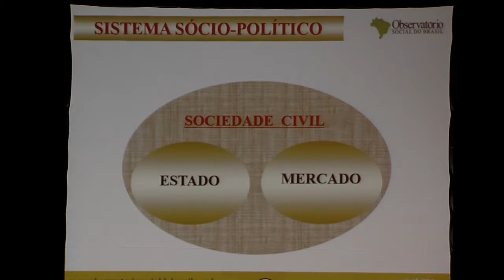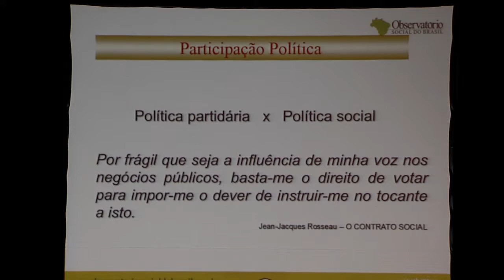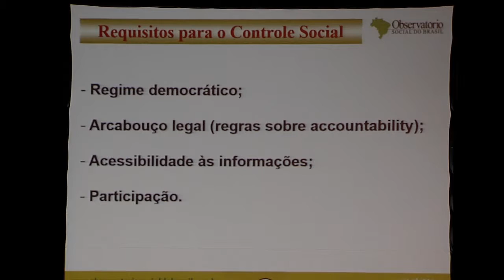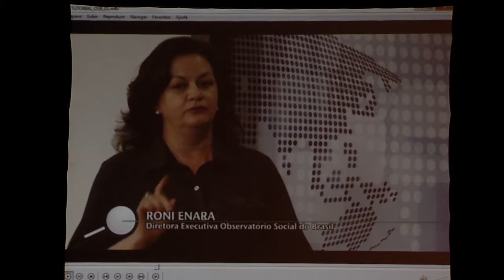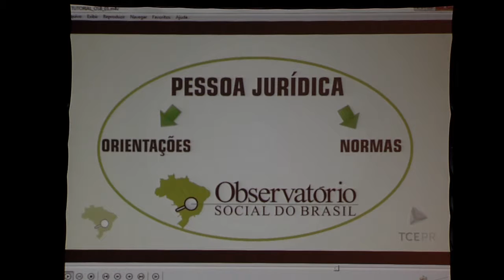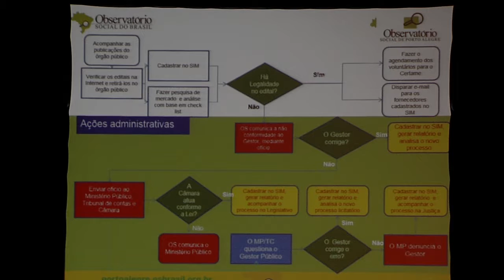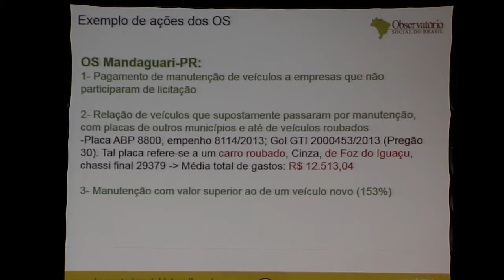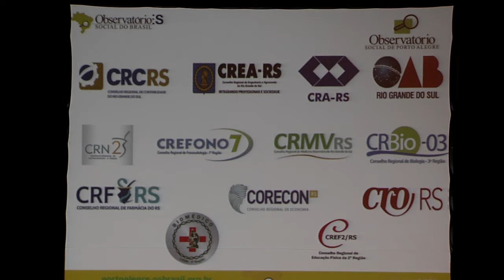SEMINÁRIO TRANSPARÊNCIA E CIDADANIA - PALESTRA PEDRO GABRIL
Evento realizado em 29 de agosto de 2016 pelo Sindicato dos Engenheiros, em parceria com AFOCEFE Sindicato, CEAPE Sindicato, FENASTC, SINDAERGS e SINTERGS, com apoio da Assembleia Legislativa, SIMPE, SINFRAJUFE, ASSUFRGS, ASAE, FESSERGS, SIMVETRS, SEMAPI e União Gaúcha em Defesa da Previdência Social e Pública, e patrocínio da Rio Sul Seguros, Fundação CEEE – SENGE Previdência e Uniodonto Porto Alegre